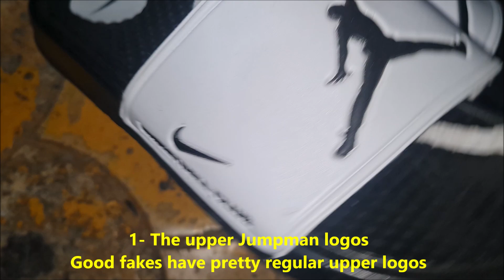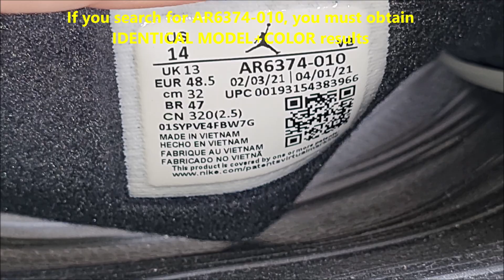Air Jordan slides real vs fake. How to spot fake Jordan sandals and slippers